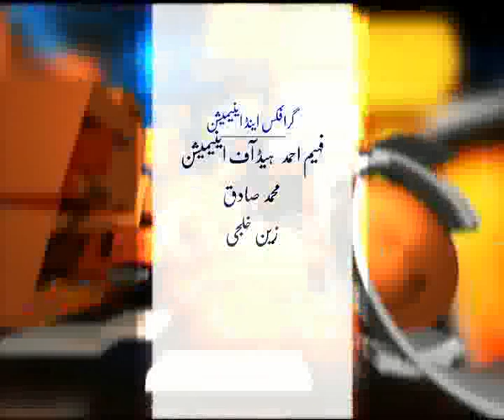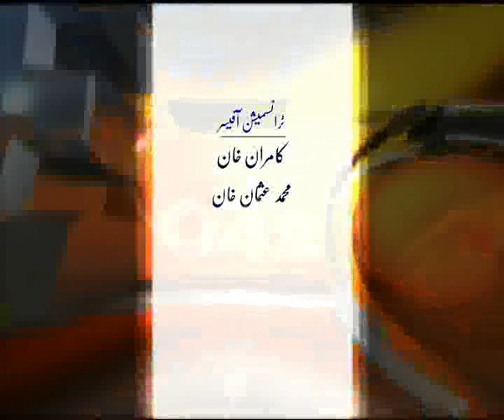News Night of Tax waved on foreign films in cenimas can effect our film industry by Najam Wali Khan Part 3